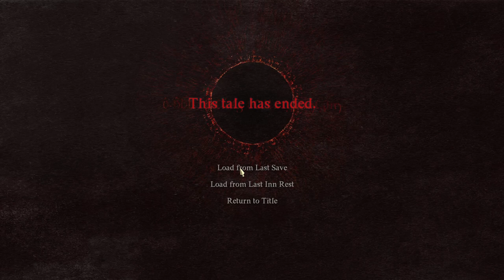Dragon's Dogma II - Following Athena [#03 blind let's play]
Join me on a thrilling blind  let's play adventure through the mystical world of Dragon's Dogma 2. This journey is filled with uncharted territories, mythical beasts, and deep lore waiting to be uncovered. Let's experience the dynamic vocation system, engage in intense battles, and unravel the secrets of Gransys alongside me.

From exploring the vast open world to mastering the Pawn system, our let's play series promises an immersive adventure into the newest entry to the  action-RPG genre. Let's see if the game hold sup to the hype or if the initial bad reviews are winning over it's offerings.